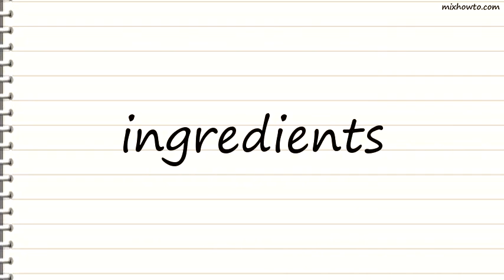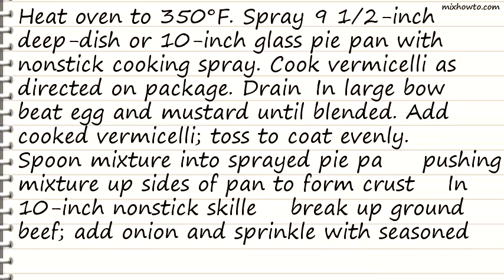Recipe Cheeseburger Spaghetti Pie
INGREDIENTS:
●6 oz. uncooked vermicelli or spaghetti
●1 egg
●1 tablespoon prepared mustard
●1 lb. lean (at least 80%) ground beef
●1/2 cup chopped onion (1 medium)
●1/2 teaspoon seasoned salt
●1/2 cup cooked real bacon pieces
●1 (15-oz.) can Italian-style tomato sauce
●4 oz. (1 cup) finely shredded Cheddar cheese
●9 dill pickle hamburger slices